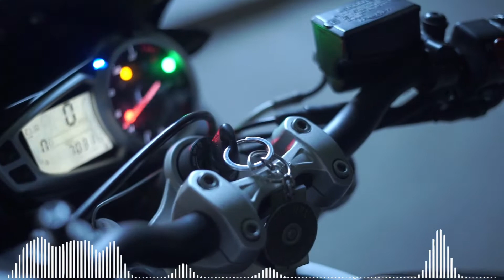Meet & Fun! Ofshane | Audio Library No Copyright Music | Copyright Free Music for Content Creator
Download free and safe music for content creators (Free Music, No Copyright Music, Royalty-free Music, and Creative Commons) ·

We upload a new song EVERY day

⚠️ You’re free to use this song in any of your YouTube videos  NO ATTRIBUTION REQUIRED

🎵 Track Info:

Title: Meet & Fun
Artist: Ofshane
Genre and Mood: Dance & Electronic  + Happy